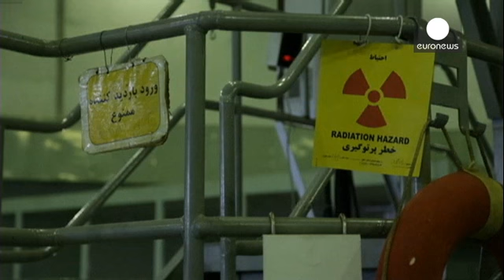تواصل مفاوضات فيينا بشأن برنامج إيران النووي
المحادثات المتعلقة ببرنامج إيران النووي تواصلت في فيينا بين إيران ودول مجموعة خمسة زائد واحد، وذلك قبل انتهاء مهلة الرابع والعشرين من الشهر الحالي، للتوصل إلى اتفاق نهائي.

وفيما يتوقع محللون أن تمدد الأطراف المهلة، تستبعد الولايات المتحدة ذلك.

ويبدو أنه تم التوصل إلى تسوية مؤقتة تتعلق بتشديد عمليات التفتيش في المفاعلات الإيرانية، فيما لم يتم حسم نسب تخصيب اليورانيوم ومسألة رفع العقوبات عن إيران إن كان سيتم مرة واحدة أو بتدرج.

وتسعى المفاوضات الجارية إلى التوصل إلى اتفاق يزيل المخاوف من إمكاني…